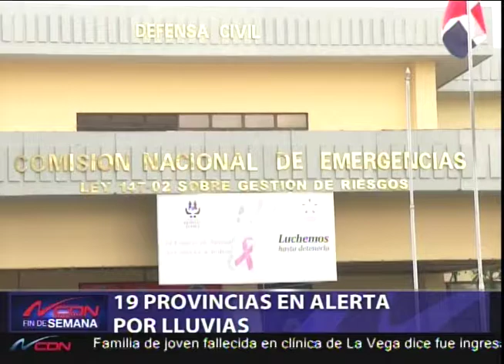COE mantiene 19 provincias en alerta por lluvias